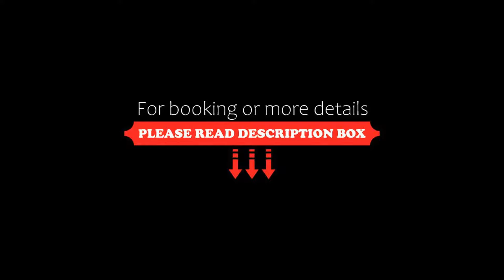The Imperial Hotel, Castle Douglas, United Kingdom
About Property:
This friendly hotel is situated in the centre of Castle Douglas, with a location ideal for fishing, walking, cycling, golfing and relaxation.
The Imperial Hotel offers 3 bars, a private car park, a pool room with dart boards, and good Scottish home-cooking using local produce. It is well-located for playing golf on one of the 30 courses in the area.
All rooms are en suite and have tea/coffee facilities, satellite TV and central heating.
Property Type: Hotel
Address: 35 King Street, Castle Douglas, DG7 1AA, United Kingdom
Searching For
1. The Imperial Hotel - Castle Douglas - United Kingdom
2. The Imperial Hotel - Castle Douglas - United Kingdom Address
3. The Imperial Hotel - Castle Douglas - United Kingdom Rooms
4. The Imperial Hotel - Castle Douglas - United Kingdom Amenities
5. The Imperial Hotel - Castle Douglas - United Kingdom Offers and Deals
Audio Credit:
Track Title: Subway Dreams
Artist: Dan Henig